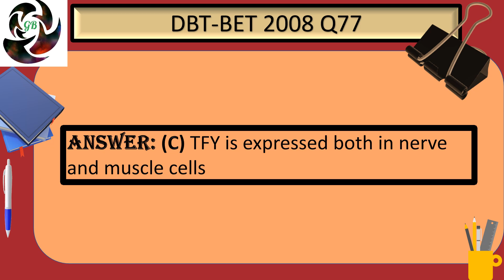DBT BET 2008 Q 77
SHARING MY KNOWLEDGE IN BIOLOGY STREAM
In grovebio channel , science related topics are described, with good annotations.
We want to show you the simplest way to understand a topic through our videos, and engaging video lessons and hope to get you excited about learning and knowing more.
share knowledge
I don't know where ever you are in this world.. if you are reading this... I wish you all the best for rest of your life... though you gone through many obstacles that prevents you from reaching your goal... don't give up.. you can do it... if you get thoughts of giving up.. think why you started.. and why not just give yourself another chance ...
share knowledge#stay healthy#grow as community
love you guys and virtual hug from this friend❤️
go ahead.. reach goal.. live as per your dreams.
hope this message finds everyone... and hope this channel grows for achievibg my dreams too..
good luck 👍😁